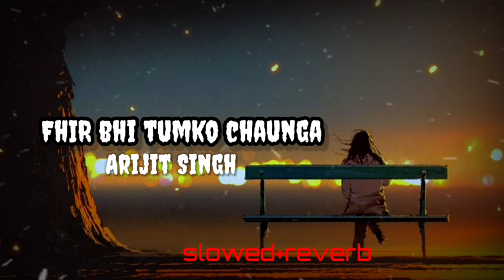FHIR BHI TUMKO CHAHUNGA || slowed+reverb lofi song || arjit singh